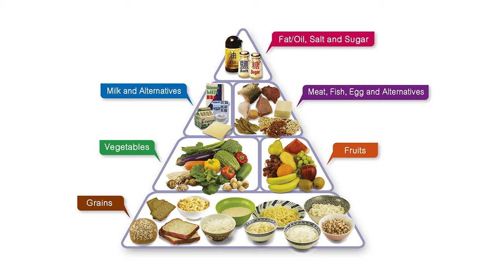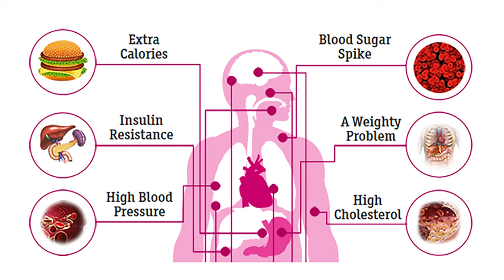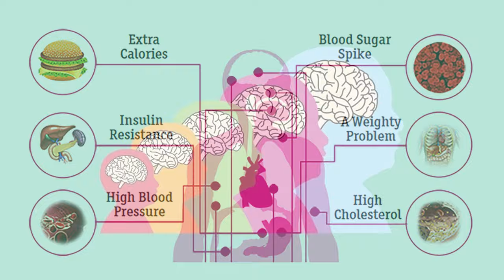Parenting: Ep 7: Bachon ki Food Habits: Bk Dr Mohit Gupta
Om Shanti Angels. Enjoy these simple tips on Improving  Food Habits in Children.